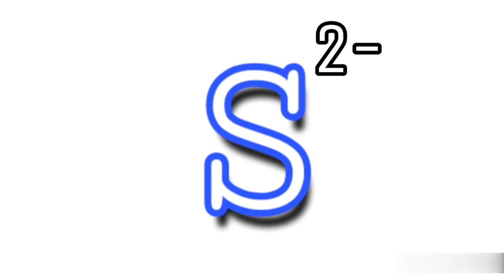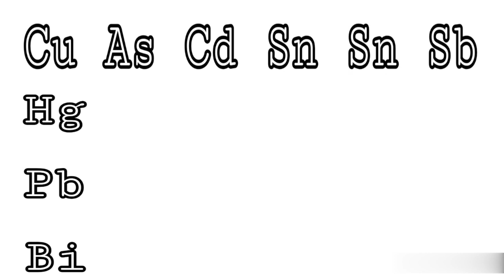AL chemistry tips කාණ්ඩ විශ්ලේෂණය දෙවන කාණ්ඩයේ වර්ණ පහසුවෙන් ලබා ගැනීම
කාණ්ඩ විශ්ලේෂණයේ දෙවන කාණ්ඩයේ අවක්ශේප වල වර්ණ මතක තබා ගැනීමේ වඩාත් පහසු ක්‍රමයක් මෙහිදී පැහැදිලි කරයි.

INORGANIC CHEMISTRY LESSONS |  AL LESSONS SINHALA | EXAM TIPS

😏 Who is this ITZ ME DOCA 🤔
  I'm Pabasara Sankalpa 🙋🏻‍♂️ 1st year medical student 🧑🏻‍⚕️ at University Of Peradeniya 💚 I love to make videos about Education 📚  Productivity 😎 Lifestyle 🏖 Health 🫀 and Technology 💻

🙋🏻‍♂️ wanna tell me something ?
📱 I'm on Instagram as @itz_me_kalpa

Still reading ? 😜